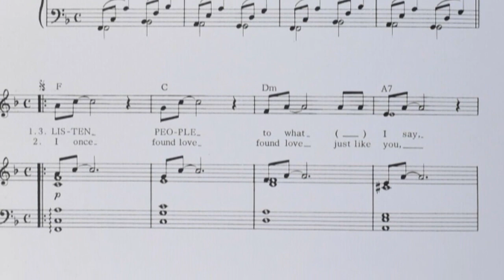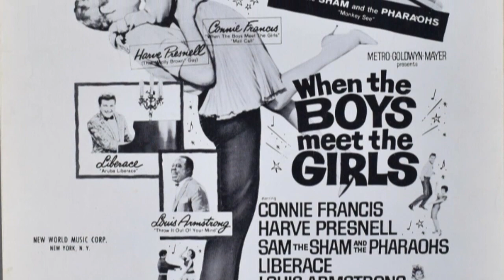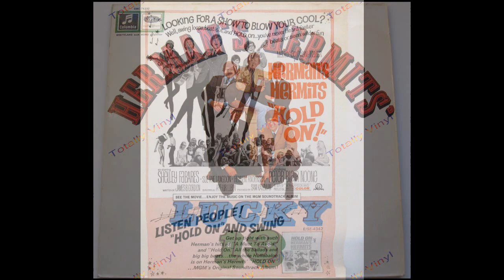LISTEN PEOPLE--HERMAN'S HERMITS (NEW ENHANCED VERSION) 1966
I had a request for this song and it's on my Herman's Hermits CD and since it's been years since I've worked on another one of theirs I though this poorly recorded song could use a new remake. Hope you like it!